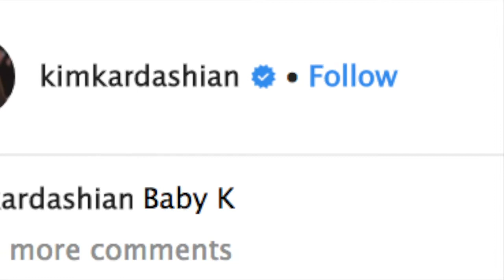KUWK Khloe Kardashian Slams User Saying Sister Kim Is Not Chicago’s Biological Mother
What are sisters for if not to defend you from social media trolls? This is what Khloe Kardashian did when someone stated that Chicago West is not Kim’s biological daughter!